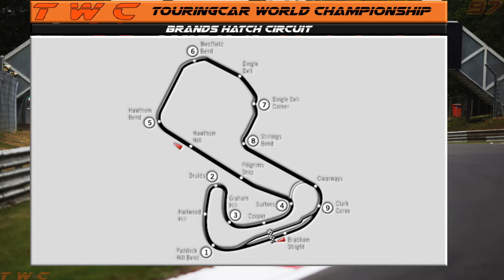[TWC] Touringcar World Championship [2021/Round 9] (Race of UK) -Brands Hatch- Qualifying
zu Runde 9 der TWC Touringcar World Championship 2021.

Das Qualifying

wir sind zu Gast auf dem Brands Hatch Circuit.